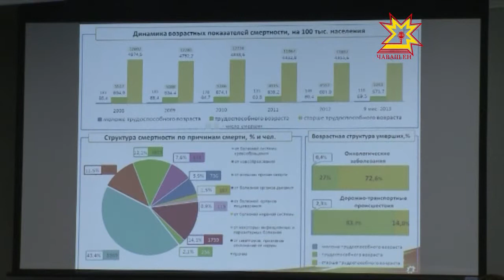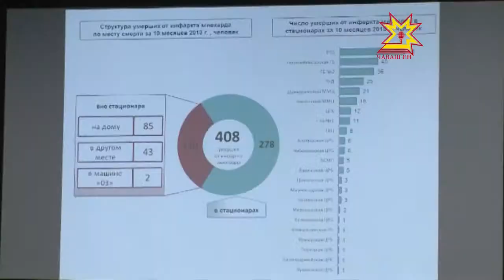Календарный год близок к завершению - время подводить итоги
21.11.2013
Как правило, последней контрольной цифрой становятся показатели работы за 9 месяцев — по ним сверяют выполнение планов. Итоги за 1-3 квартал подвели сегодня в Минздравсоцразвития. В расширенной коллегии принял участие и Глава республики Михаил Игнатьев.